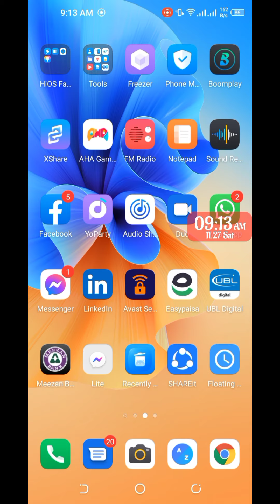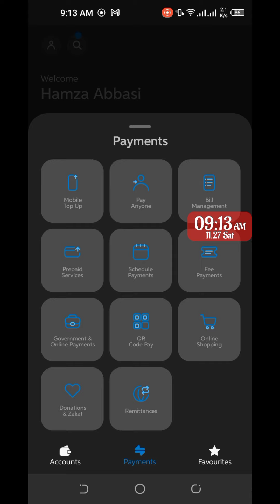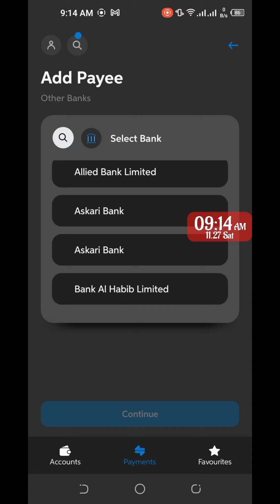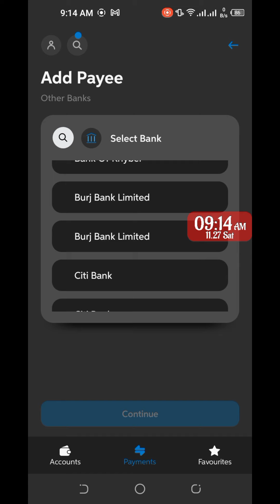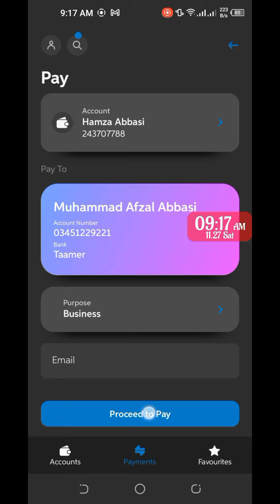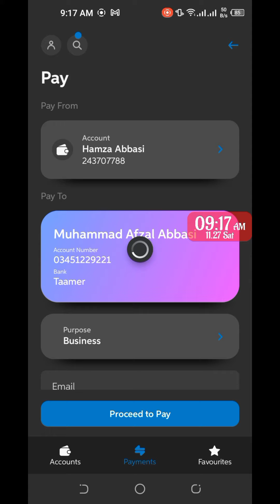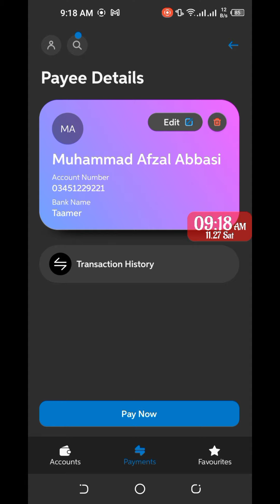How to transfer money from bank to bank & bank to Easypaisa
This video is only for education.
This video include how to transfer Money United Bank Limited account to Easypaisa mobile account and bank transfer etc.

Thank you for read description.